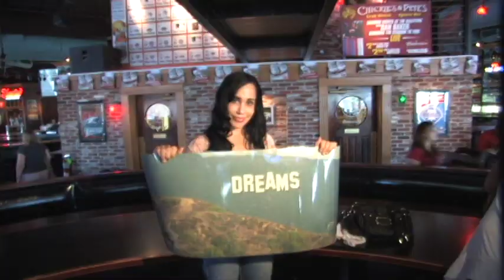Dreams Promo at Chickie's & Pete's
Tom Walton was one of the sponsores the fight showcasing †he 'OctoMom'!